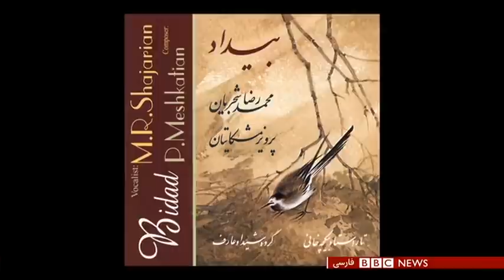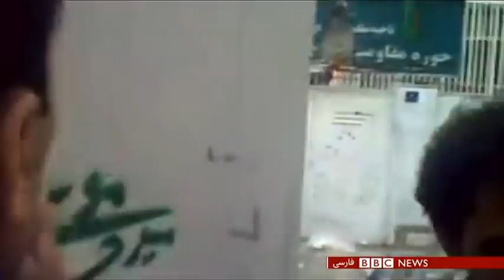درگذشت محمدرضا شجریان - پوشش ویژه بی‌بی‌سی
محمدرضا شجریان درگذشت- پوشش ویژه بی‌بی‌سی
همایون شجریان، فرزند او، خبر درگذشت آقای شجریان را در حساب اینستاگرام خود اعلام کرد. محمد رضا شجریان در سال‌های اخیر بیمار بود و در ماه‌های اخیر چند بار در بیمارستان بستری شد.